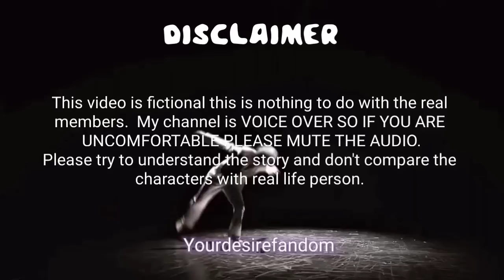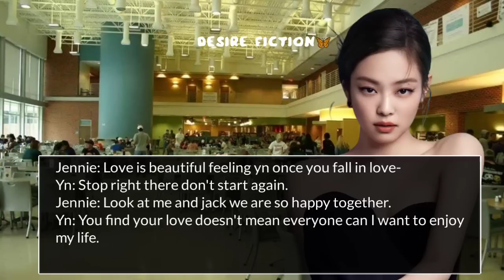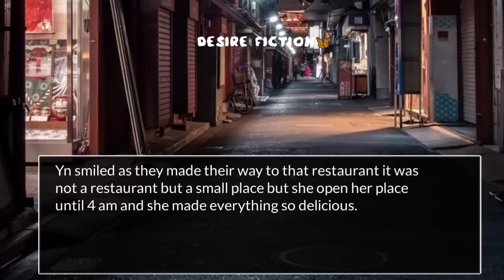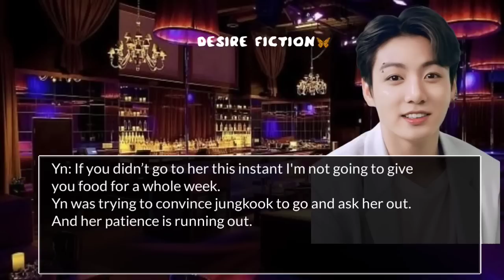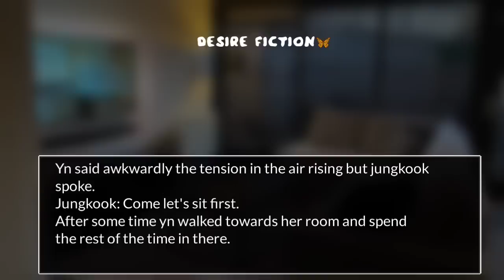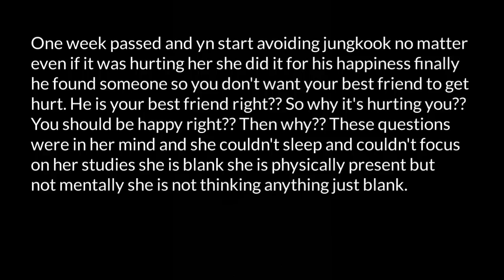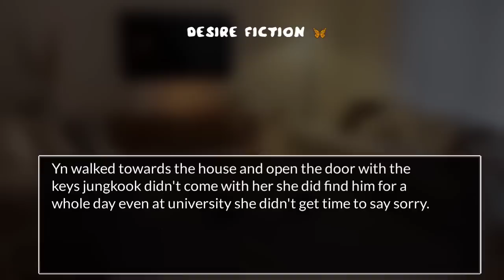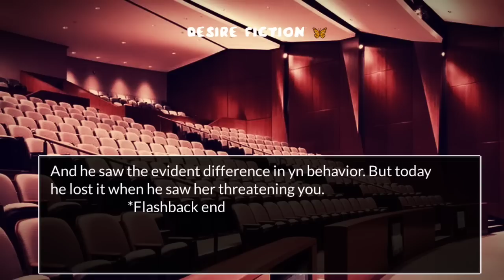When you fall in love with your best friend || jungkookff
When you fall for your best friend but he is dating his crush